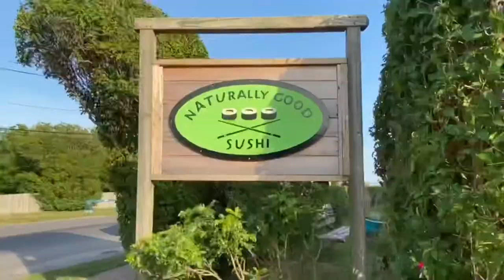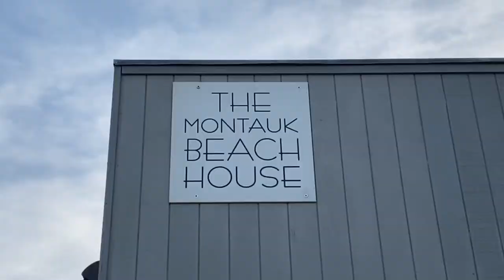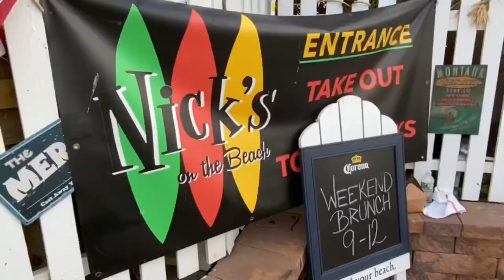Montauk,long Island 🌴 nyc